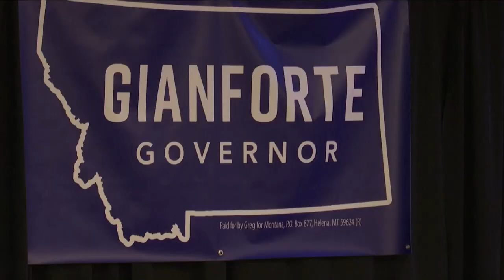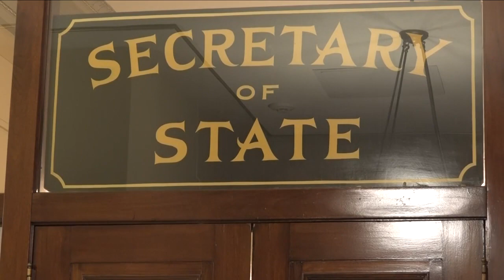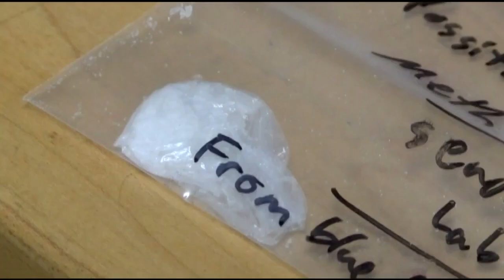Race between Cooney and Gianforte heating up for Montana governor